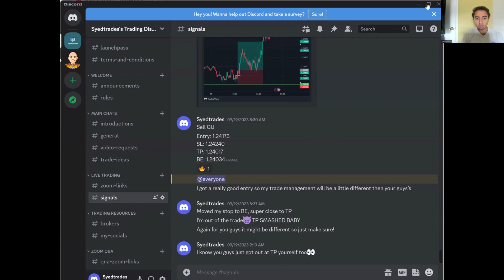My Honest Reaction To My Biggest Trading Day! (I Made $910.50 From Forex)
I made $910.50 trading forex using the ICT Judas Model on my $25k prop firm challenge today. I followed my trading plan and made money.

nothing I say is financial advice

The risks of trading in securities, Forex, and the futures market can be substantial. You should carefully consider if engaging in such activity is suitable to your own financial situation. The instructor on this channel is not responsible for any liabilities arising as a result of your Market involvement or individual trade activities.